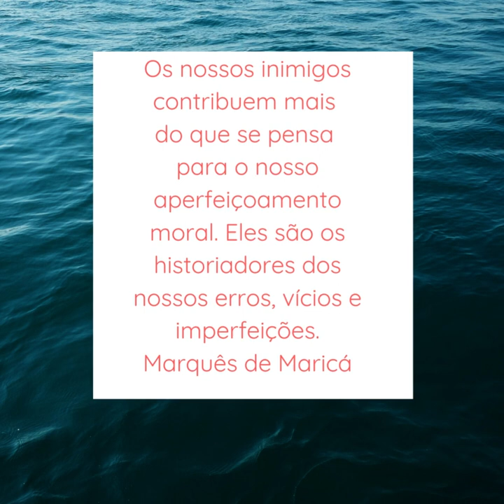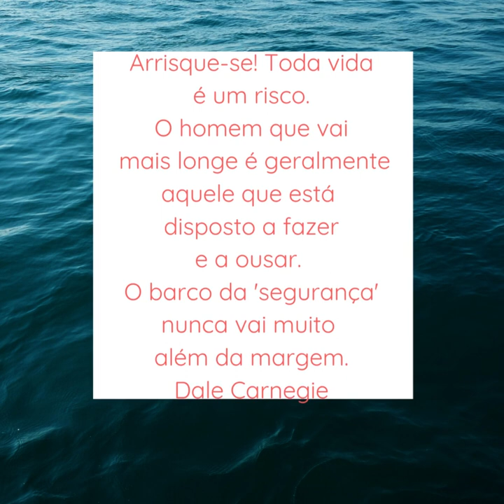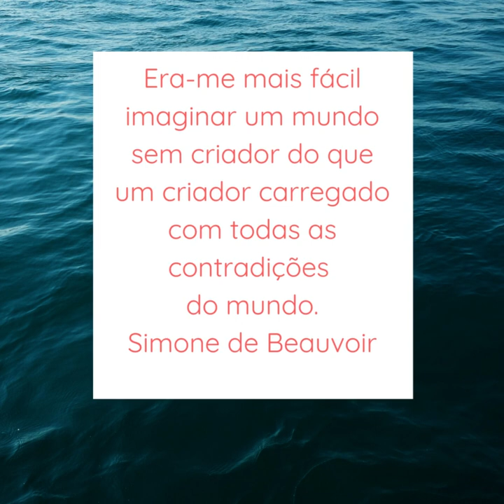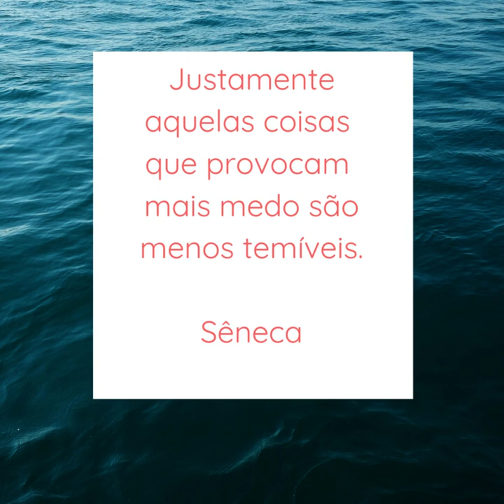Mensagem para amiga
Mensagem para amiga. Conheça a verdadeira história do brasil e do mundo.

Grande abraço,
Biblioteca arquivo x